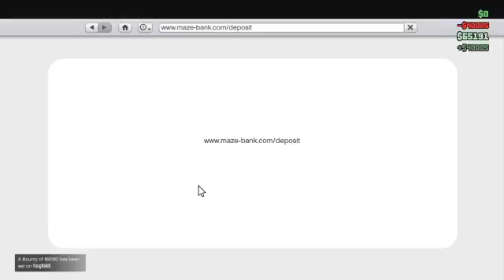GTA V ONLINE gameplay percy115 ps4 (Part 9)